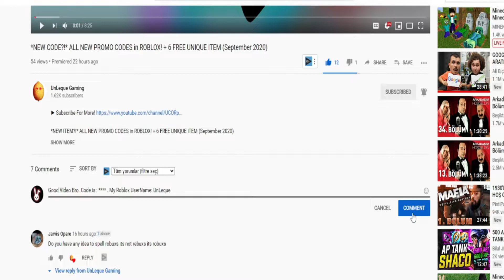NEW *HALLOWEEN* UPDATE CODES! 💫 Hyper Clickers Roblox 💫